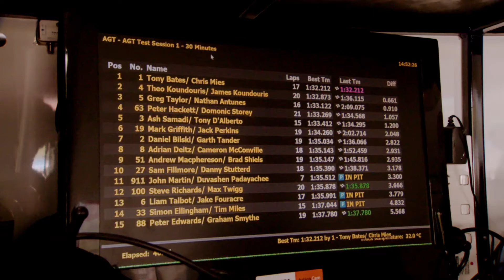Hampton 101: The red girl & the sandpit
Drivers Sam FIllmore & Danny Studdert take theFASTfiles.com behind the scenes of the TRASS Family Motorsport team at the Hampton 101 round of the Australian GT series.